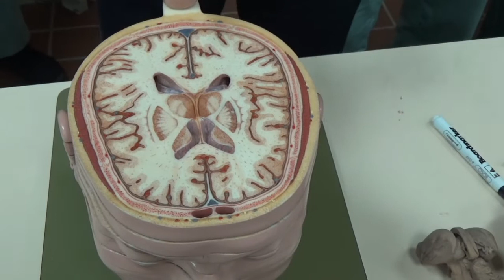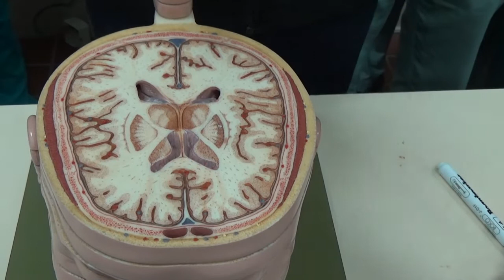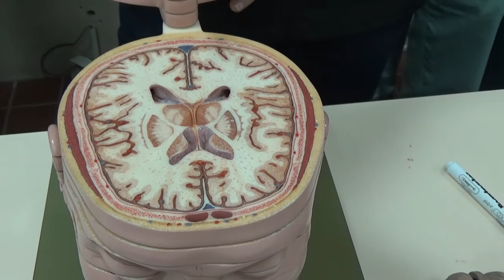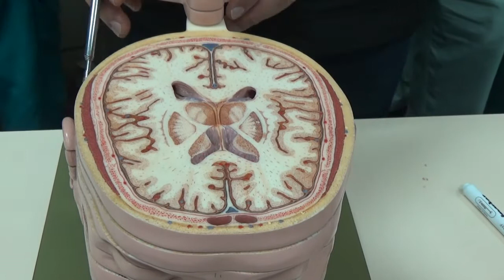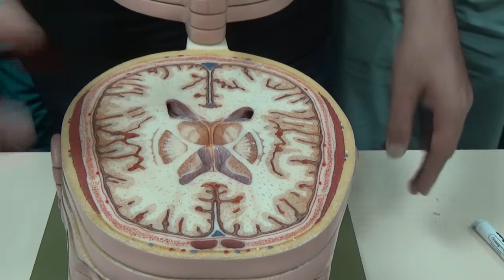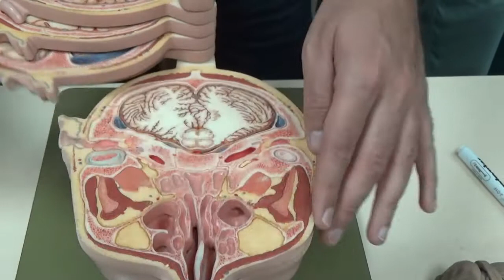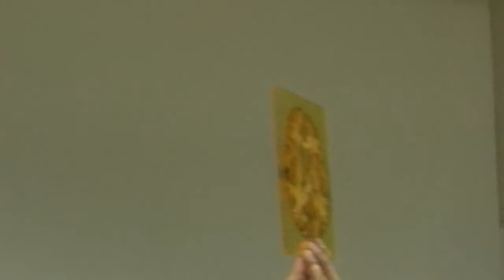Anatomy Lab of Basal Nuclei and the Internal Capsule (عملي) - Dr.Mohammed Ramdan